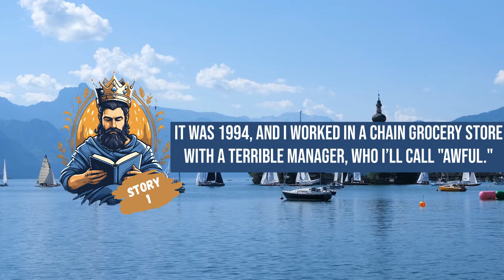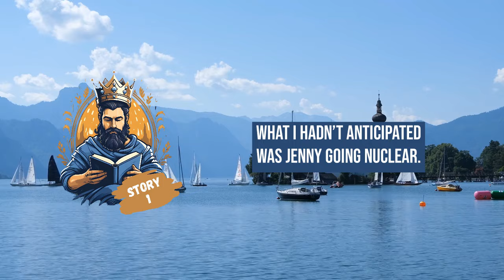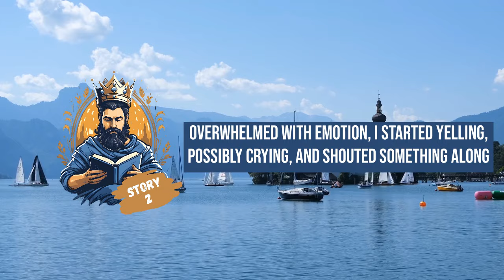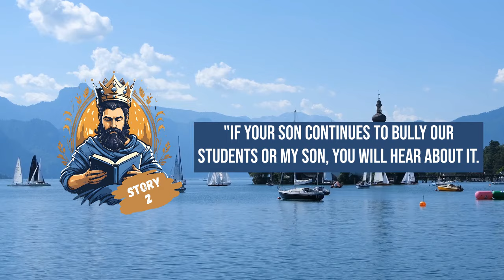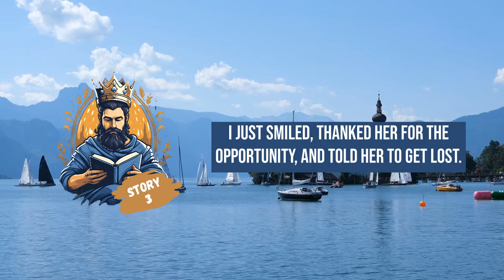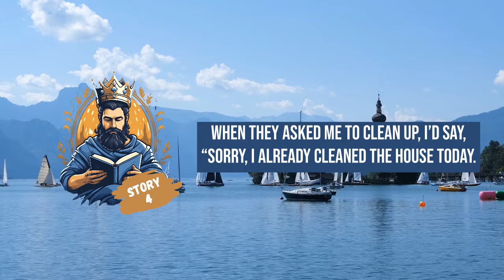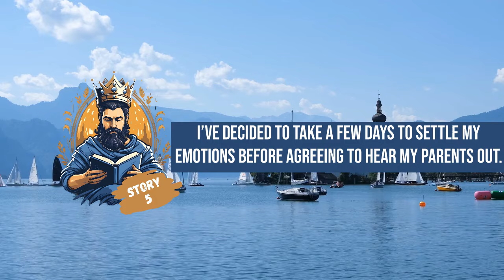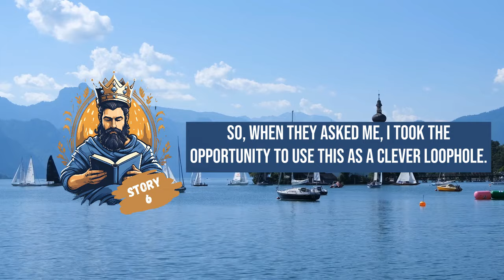Teen Wrongfully Arrested for Theft Due to a Manager’s Scheme, Manager Cancels His Holiday & Suffers!